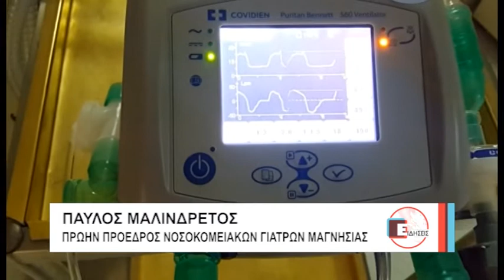Βόλος Δυο ασθενείς νοσηλεύονται διασωληνωμένοι - Στην κλινική κορωνοϊού νοσηλεύονται άλλοι 14 060921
Προβληματίζουν τους γιατρούς του νοσοκομείου Βόλου οι περιπτώσεις ασθενών με βαριά συμπτωματολογία κορωνοϊού, που αρνούνται να διασωληνωθούν. Ο πρώην πρόεδρος των νοσοκομειακών γιατρών Μαγνησίας, Παύλος Μαλινδρέτος, τόνισε σήμερα ότι οι συνάδελφοι του θα παραμείνουν πιστοί στον όρκο τους και θα προσπαθήσουν να βοηθήσουν τους ασθενείς τους με κάθε τρόπο. Στο μεταξύ, ο αριθμός των ασθενών που νοσηλεύονται διασωληνωμένοι στο νοσοκομείο Βόλου είναι δύο με μέση ηλικία τα 60 έτη. Στην κλινική κορωνοϊού νοσηλεύονται άλλα 14 άτομα. Η πλειονότητα των ασθενών είναι μεταξύ 35 έως 50 χρόνων, είναι όλοι τους ανεμβολίαστοι και δυστυχώς νοσηλεύονται με βαριά συμπτωματολογία.